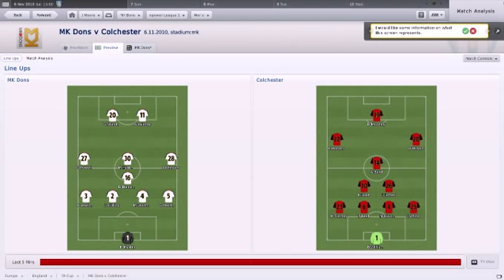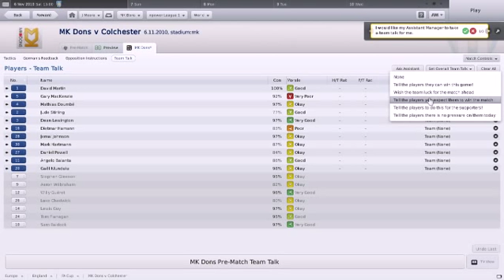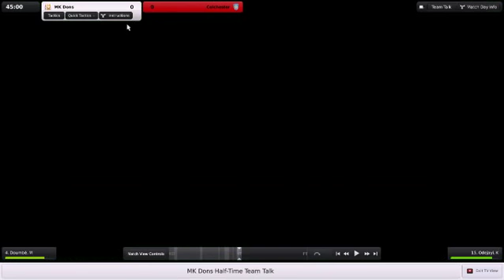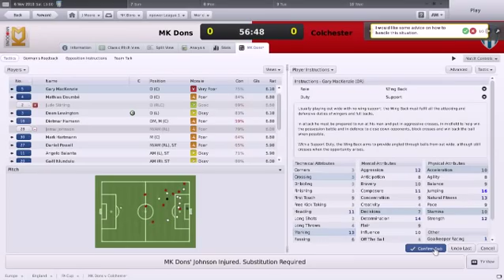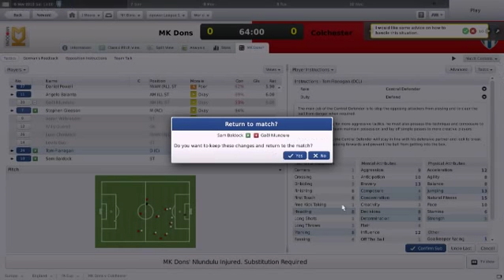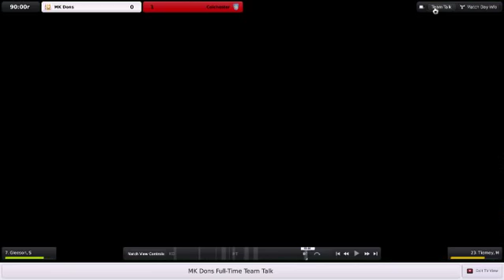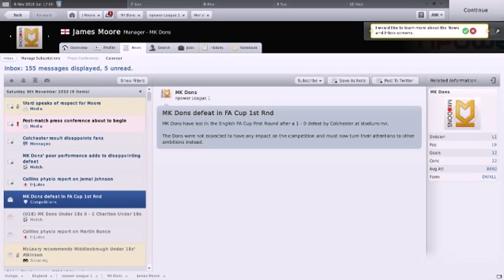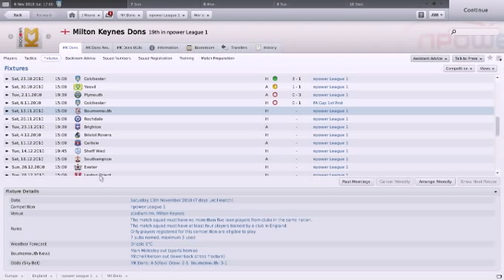Football Manager 2011 | MK Dons | Episode 13 | FA Cup!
FA Cup First Round